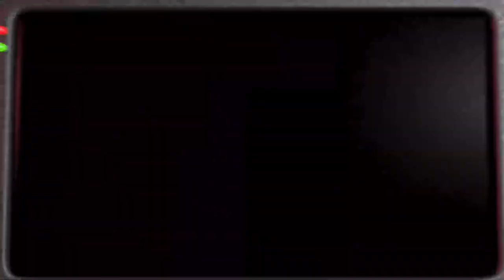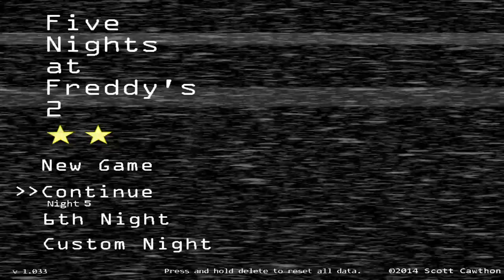Night 6... - Five Nights at Freddy's 2 100% |4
Everything is just pain...
Time for our new summer job...even though it isn't even in summer. The gang is back with some new(old) faces. Can we survive again or will the toy chicken do...unspeakable things to us...?
Shortly after the release of the first game, Cawthon confirmed rumors about a sequel. He posted a teaser of the sequel on his website one month after the original game's release and continued to post teasers until the sequel's release. A trailer was released on October 21, 2014, introducing new animatronic characters and the absence of doors. Five Nights at Freddy's 2 was released for Microsoft Windows on November 10, 2014, earlier than its planned release of December 25. Ports for Android and iOS were released on November 13 and 20, 2014, respectively. A Windows Phone port was also released, but was withdrawn for substandard graphics. PlayStation 4, Xbox One, and Nintendo Switch console ports were released on November 29, 2019.
The gameplay is largely similar to its predecessor. Players must survive a night shift at the "new and improved" Freddy Fazbear's Pizza restaurant from 12 a.m. to 6 am, without being attacked by any of the animatronics that wander from room to room. In addition to the animatronics from the first game, which are depicted in a deteriorated state, the game features several new antagonists, who can be fended off using different tactics. The explanation given for the animatronics' behavior during the game is similar to the one from the first Five Nights at Freddy's. The protagonist is a new character, Jeremy Fitzgerald, who is promoted to daytime security after the sixth night, being replaced by Fritz Smith in the seventh night.
fnaf,five nights at freddys,fnaf 2,scott cawthon,freddy fazbear,letsplay,horror,gaming